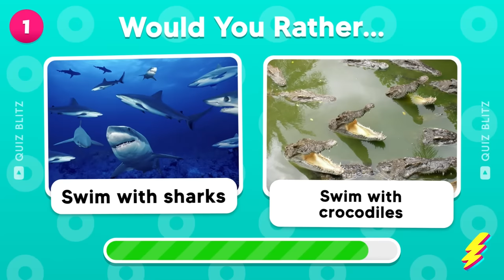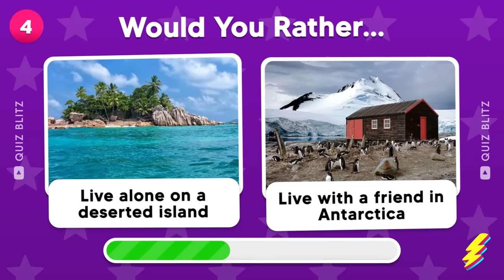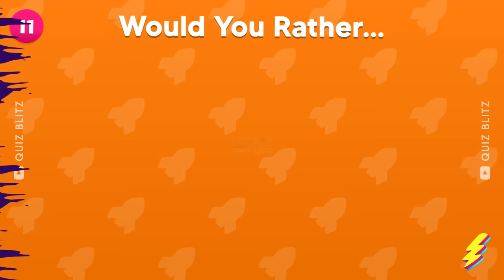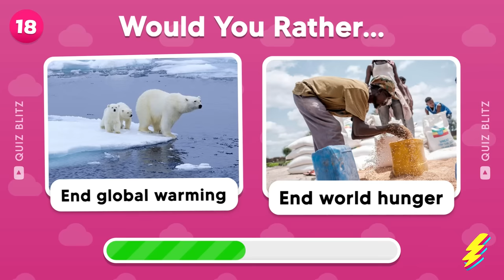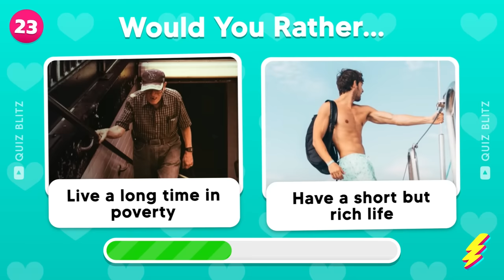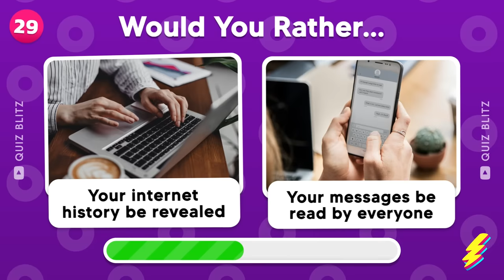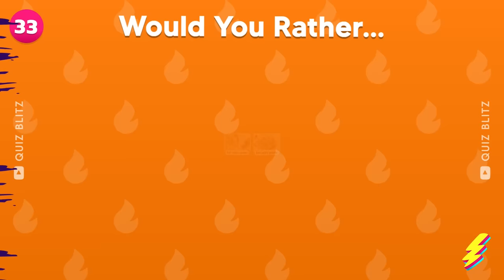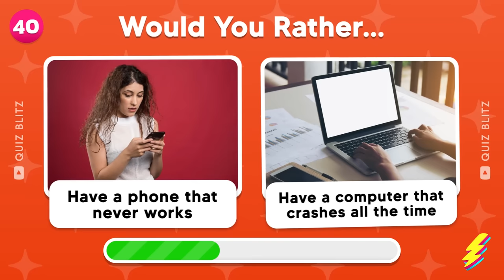Would You Rather...? The choices are TRULY... impossible! 😓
Would You Rather? The choices TRULY are impossible! 😓 Faced with the hardest choices ever, you will have to choose between two dilemmas where neither option seems like the right one! Would you rather have to make impossible choices every day? Take on the challenge and see if you can make the right decision!